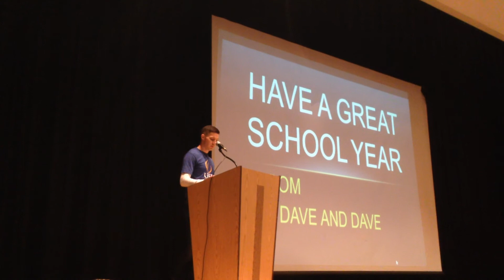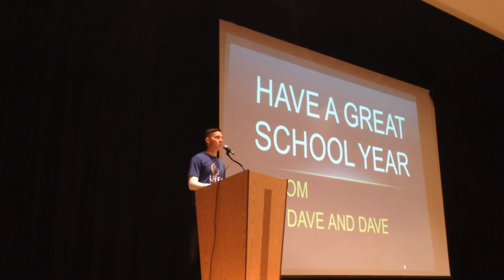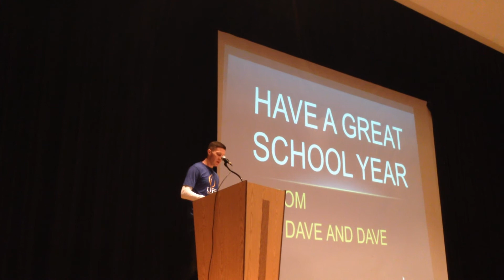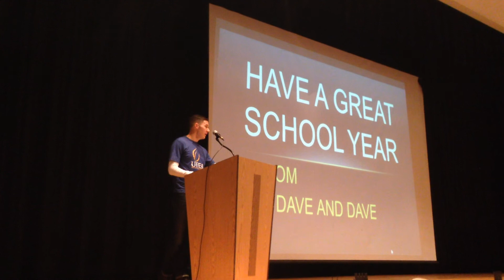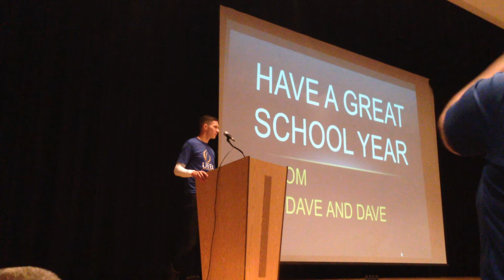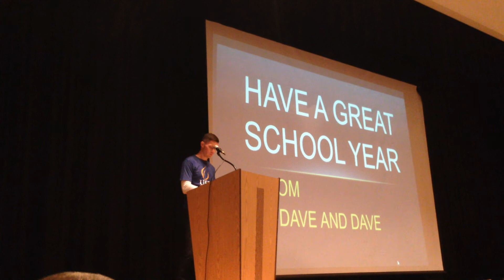UFEA President Karl Goeke welcomes members to the 2014-15 school year